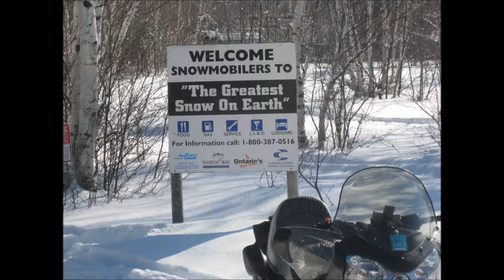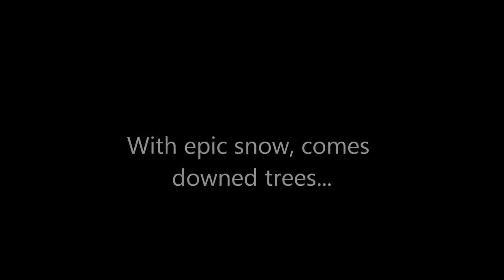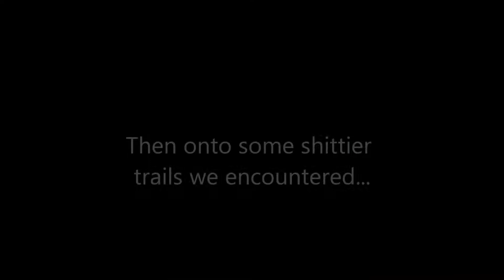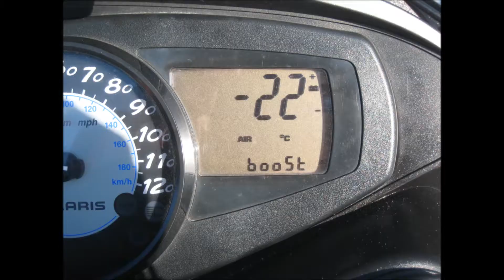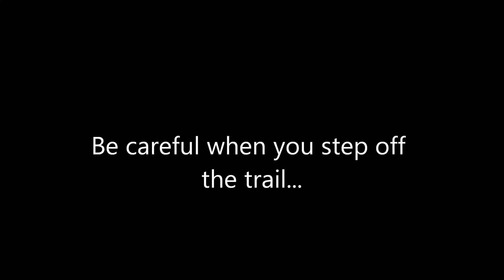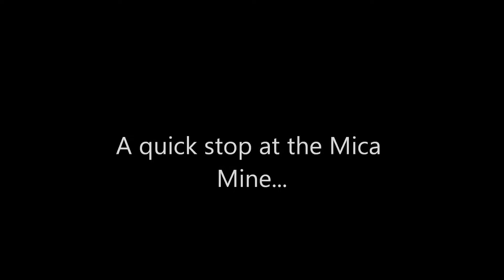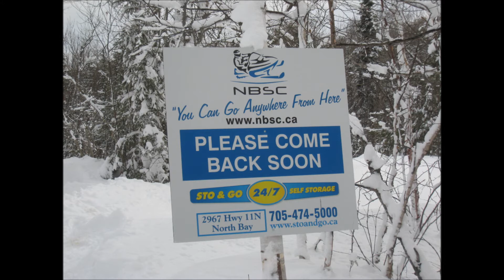North Bay Sled Trip 2012.wmv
March 2nd - 6th, 2012.
5 Awesome days of sledding on the amazing Trails in and around North Bay.
Temagami, Mattawa, Kearney